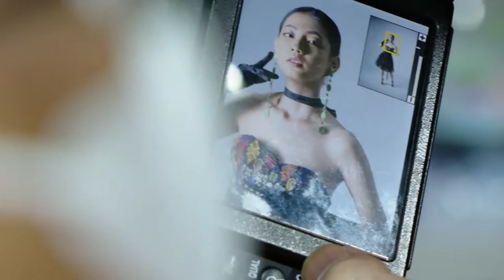Batik in Modern Fashion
Indonesian batik, as part of Indonesian culture, has a signature style and versatility from our heritage and culture. The fashion makers in Indonesia realize those strong cultural identities, and then matched batik with the form of modern styles that are timeless and versatile to any occasion with the latest cuttings and colors.

SEA Today ready to bring your everyday news around Southeast Asia